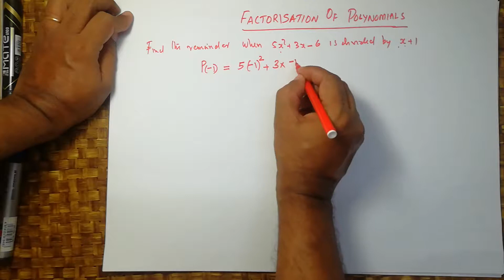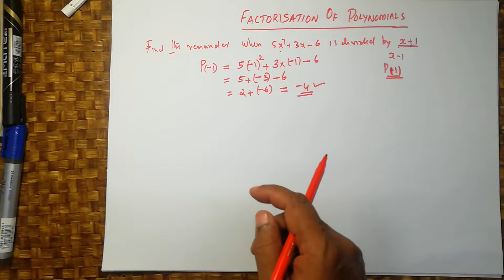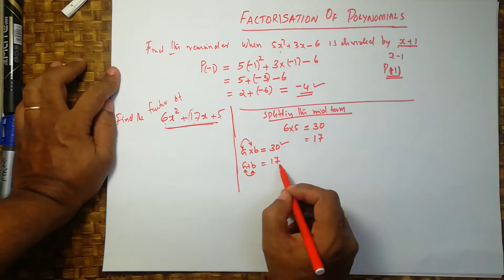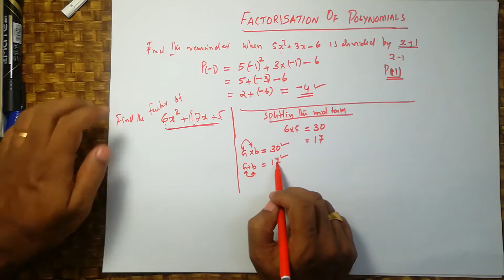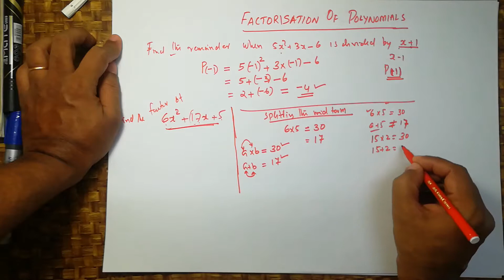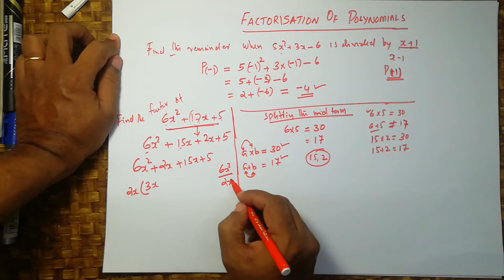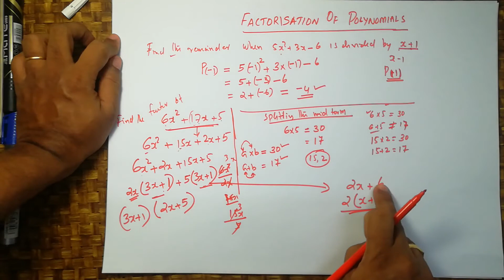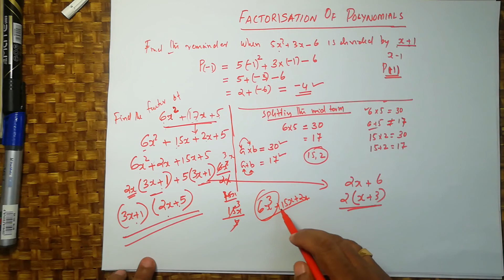CBSE Maths-Class 9-Polynomials-Malayalam Part-3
Tutorial for Class 9 Mathematics - Polynomials in Malayalam